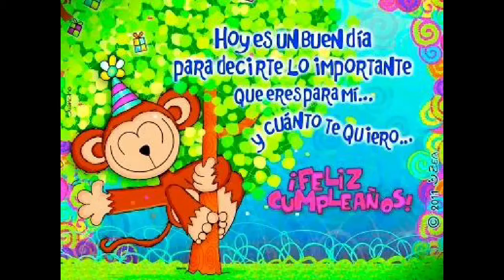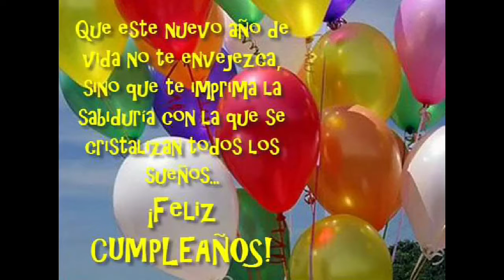Felicidades, dedicada a los cumpleañeros